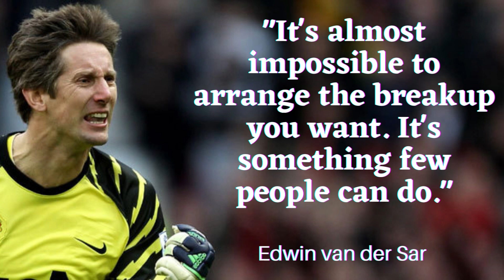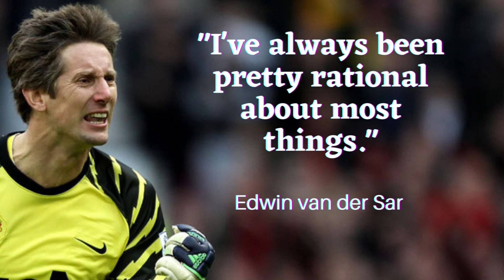Best Edwin van der Sar Quotes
Edwin van der Sar is a Dutch football executive and former professional player who is currently the chief executive of AFC Ajax, with whom he began his senior playing career in the early 1990s